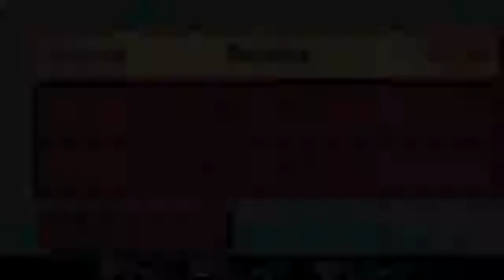Avatar the Last Airbender GBA Ep 3 - In the sewers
we are here in omashu